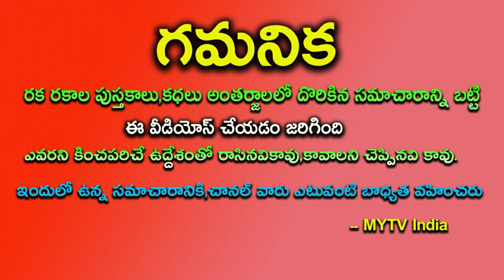రాసిపెట్టుకొండి ఈ రోజు నుంచి గురువు సంచారం ఈ 5 రాశుల వారికి కనక వర్షం ఖాయం